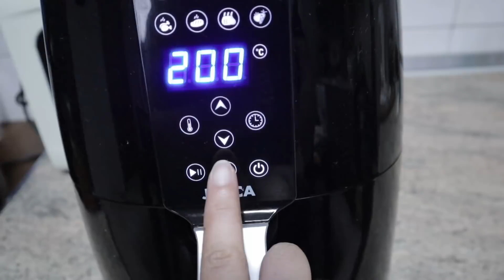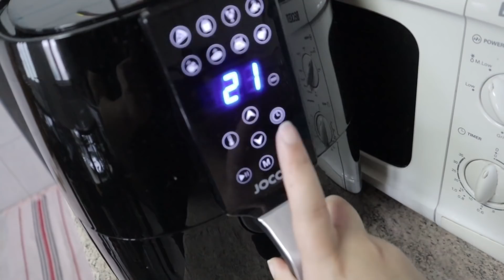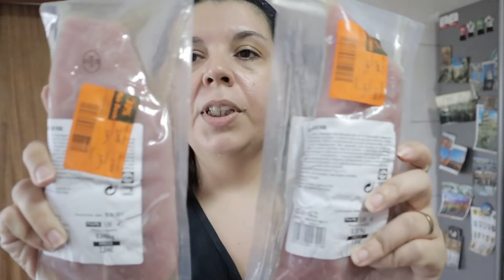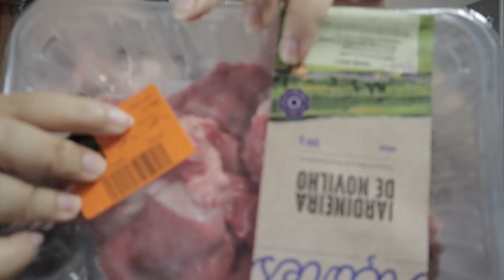VLOG COMPRAS DA SEMANA NO LIDL, RECEITA DE ALMOÇO, RECEBIDOS E ARRUMAÇÃO (DESTRALHAR) O GUARDA ROUPA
Olá :) novo vlog de rotina, com compras, arrumação, destralhe do guarda roupa e receitinha do almoço- Espero que gostem :)

Cláudia Ralha

Dicas para praticar desapego:
1. Se não sabes porque aquela peça é tua, não te identificas com ela, desapega-te.
2. Se tens aquela peça mas não a usas há muito tempo, por exemplo, se não usaste determinada camisola na última estação, então desapega-te.
3. Se tens várias peças iguais, pensa em desapegares-te de alguma delas.
4. Se estão velhas, estragadas, rasgadas, se não servem mais, já sabes... desapega-te.
5. Se não tem mais utilidade (ou nunca teve), desapega-te.
6. Se te traz más recordações ou energias, deves pensar em livrar-te disso e desapegar.
E vocês, têm dicas sobre desapego? Podem deixar na caixa de comentários :)